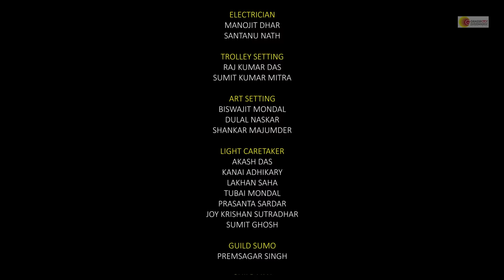Bondhu | Jeet | Sauvik Kundu | Kaushik Sen | Swarit Singh | Gopal Madnani | Amit Jumrani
This DurgaPuja Grassroot Entertainment brings you a story of a little boy and his

ACTORS : KAUSHIK SEN, PRADIP DHAR, SWARIT SINGH
COLORIST : SOUMITRA SARKAR
ASSOCIATE DIRECTOR : SUDIP PAUL
ASSISTANT DIRECTOR : SAMARPITA KUNDU, PRITHAJ
PRODUCTION MANAGER : SUBIR ROUTH
MAKEUP MAN : DIPANKAR CHAKRABORTY
ART DIRECTOR : SANJOY PAL
ASSISTANT PRODUCTION MANAGER : DEBAJYOTI ROUTHPRADIP BARUI
ASSISTANT ART DIRECTOR : BARUN PODDER
STILL PHOTOGRAPHY : DEBASHISH BANIK
ASSISTANT CAMERAMAN : SOUMYA KANTI DEY
FOCUS PULLER : DEBABRATA DAS
SOUND RECORDIST : TAPAN SARDAR
BOOM MAN : SANJIB SARKAR
RE-RECORDING : ANIS, KUNAL SAHA
ASSISTANT MAKEUP MAN : SUBHANKAR CHAKRABORTY
DRESSER : JHANTU SAMANTA
MUSICIAN
FLUTE : PANCHAJANYA DEY
PROGRAMMING : NABARUN BOSE, NEELAVO BHATTACHARYA
ELECTRICIAN : MANOJIT DHAR, SANTANU NATH
TROLLEY SETTING : RAJ KUMAR DAS, SUMIT KUMAR MITRA
ART SETTING : BISWAJIT MONDAL, DULAL NASKAR, SHANKAR MAJUMDER
LIGHT CARETAKER : AKASH DAS, KANAI ADHIKARY, LAKHAN SAHA,TUBAI MONDAL, PRASANTA SARDAR, JOY KRISHAN SUTRADHAR, SUMIT GHOSH
GUILD SUMO : PREMSAGAR SINGH
GUILD VAN : RAM BARMAN
DOG BREEDER : AMIT PROSAD
SOUND RECORDING STUDIO : CHERRYPIX & EDITFX STUDIOS
SOUND DESIGN & MIXING : HINDOL CHAKRABORTY
SOUND MIXING STUDIO : FILMSTOP ENTERTAINMENT
COLOR CORRECTION STUDIO : EDITFX STUDIOS
CAMERA HIRE : EDITFX STUDIOS
EDITING STUDIO : GRASSROOT ENTERTAINMENT